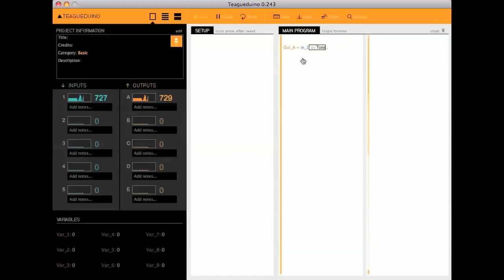Teagueduino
Teagueduino is an open source electronic board and interface that allows you to realize creative ideas without soldering or knowing how to code, while teaching you the ropes of programming and embedded development (like arduino). Teagueduino is designed to help you discover your inner techno-geek and embrace the awesomeness of making things in realtime — even if you've only ever programmed your VCR.

Check out all of the details and support the Teagueduino project on Kickstarter to get your very own kit to play with.